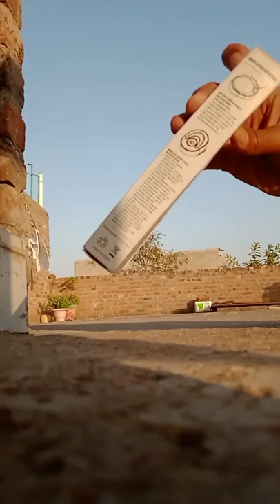Tripod Stand||Unboxing||Tabahi song ||Darshil Gaur